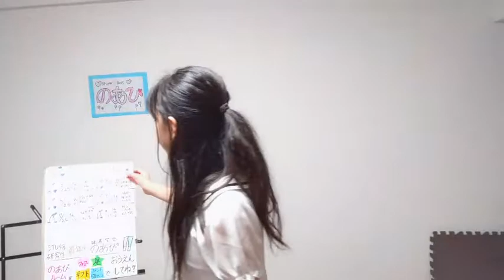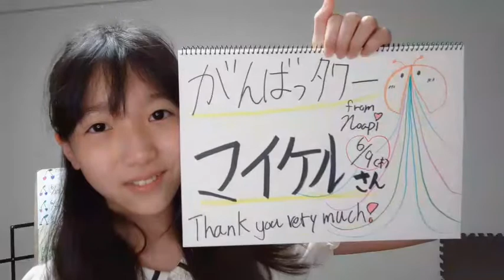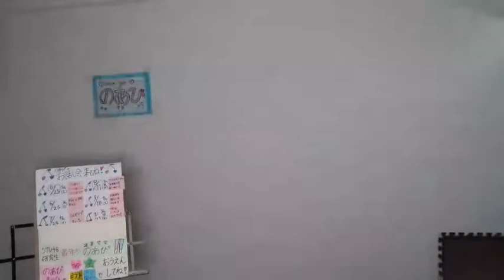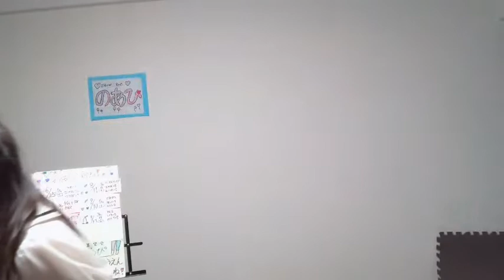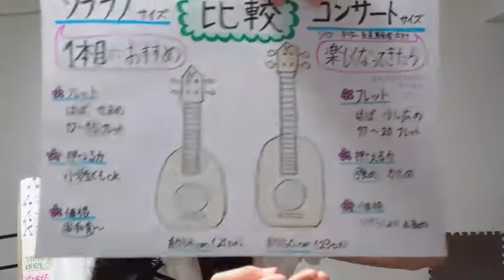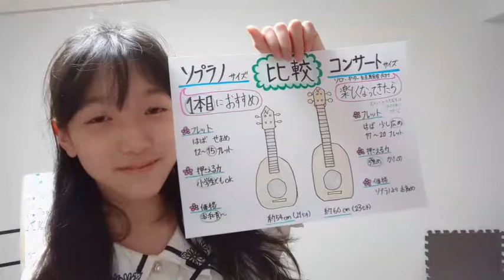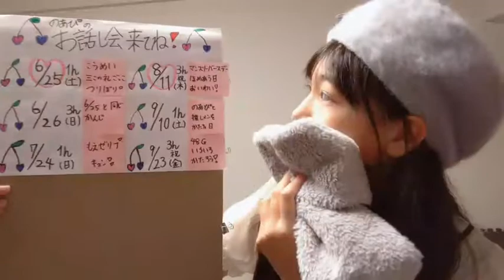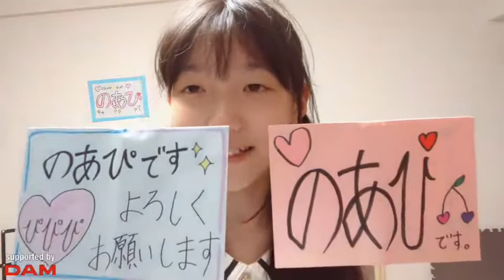220611 STU48 諸葛望愛(MOROKUZU NOA) SHOWROOM 1430JST